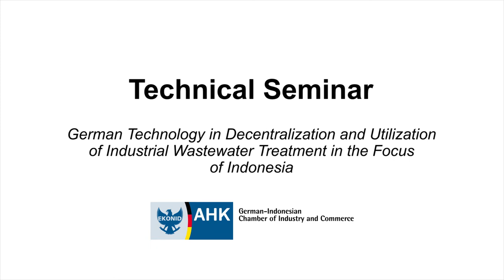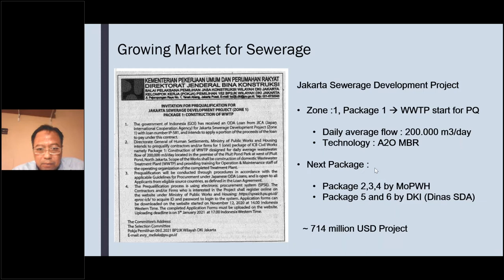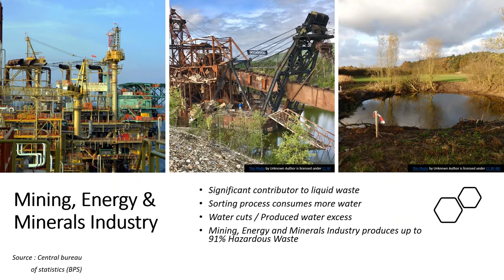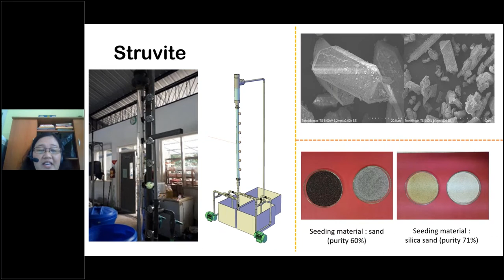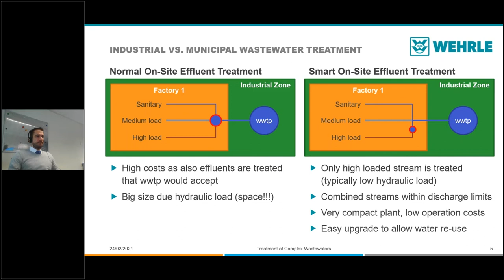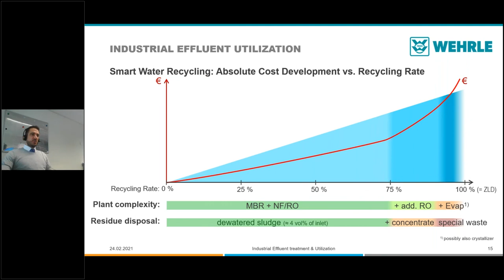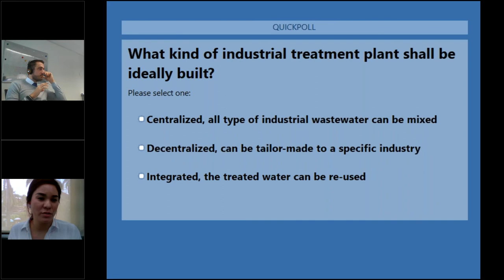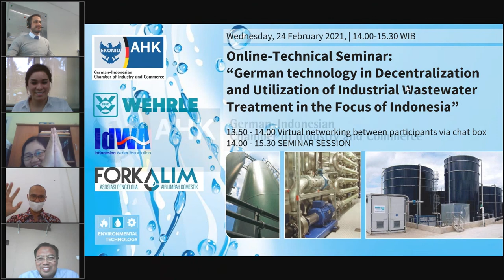German technology in utilization of industrial wastewater treatment | Online Seminar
EKONID (German-Indonesian Chamber of Industry and Commerce) represents the bilateral business interests between Indonesian and German companies - and institutions. Together with FORKALIM (Domestic Wastewater Management Association), IdWA (Indonesia Water Association) and Wehrle Umwelt GmbH (German technology pioneer and leader for the very challenging and complex wastewater treatment), EKONID held an online workshop for industry players and operators of domestic wastewater treatment in Indonesia on Wednesday 24 February 2021.

Timestamps
00:10 Opening remarks by Ms. Olivia Noor – Head of Market Entry, EKONID

10:44 Current situation of Indonesian domestic wastewater management by Dr. Subekti, SE, MM – Chairman of Forkalim

27:09 Current situation regarding industrial wastewater management in Indonesia by Mr. Agus Umar Yasin - Chairman of IdWA (Indonesia Water Association)

37:53 Recovery of Phosphate and Ammonium from Industrial Wastewater by I.D.A.A.Warmadewanthi, ST., MT., PhD., Head of ITS Center for Sustainable Infrastructure and Environment Research

56:25 German technology in decentralization and utilization of wastewater treatment in Indonesian industry by Simon Goetz – Area Manager Asia & Middle East of Wehrle Umwelt GmbH

1:24:23 Q&A Session